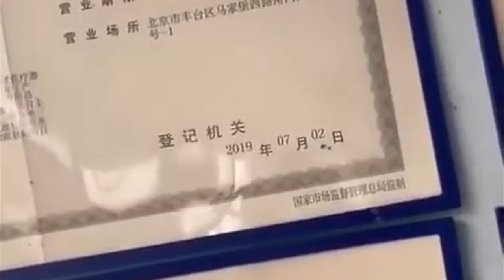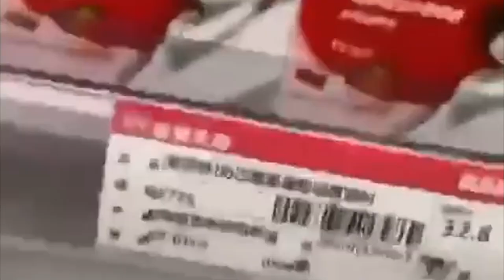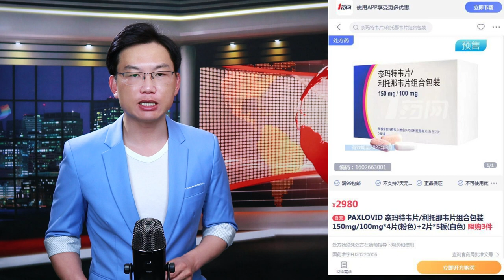阳性飙升 医疗机构迎来至暗时刻